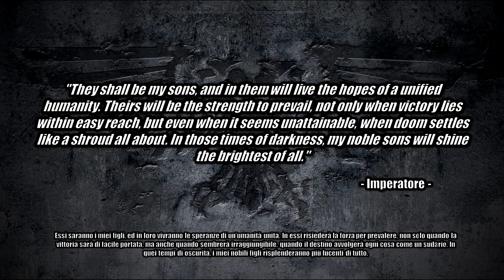Warhammer 40000 - LORE ITA #22 - Il progetto dei Primarchi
All works used in this video (Images, audio etc) belong to their respective authors, Samael of Ultramar holds no claim or propriety interest, either wholly or in part, in any of the work displayed here (this does not include the audio commentary).

Games workshop, Warhammer 40,000, Warhammer, 40k, Space Marine Etc are all Trademarks of Games Workshop Ltd. Games Workshop does not endorse or support the 'Lore' videos. All views and opinions expressed in this video belong to Samael of Ultramar and in no way reflect the views or opinions of Games Workshop Ltd.